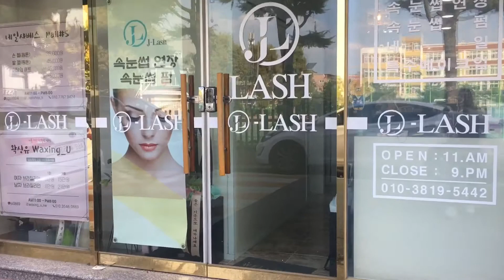Microshading in Korea | My First Time Experience of Microshading in South Korea 🇰🇷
Microshading in Korea
My First Time Experience of Microshading in South Korea 🇰🇷